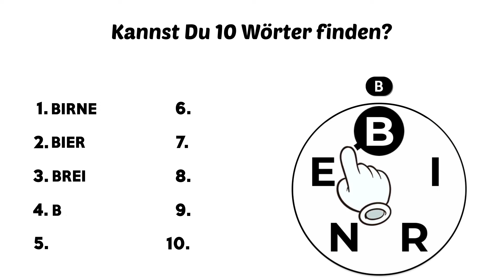DE_BW_Uncrossed_1920x1080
DE_BW_Uncrossed_1920x1080 - Ad Video